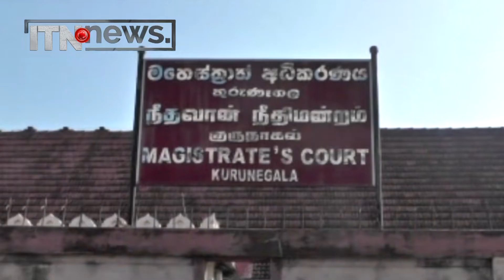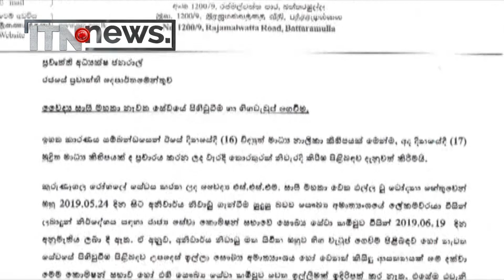වෛද්‍ය සාෆිව සේවයේ පිහිටුවන්නත් හිඟ වැටුප් දෙන්නත් උපදේශයක් කර නැහැ -රාජ්‍ය සේවා කොමිසම